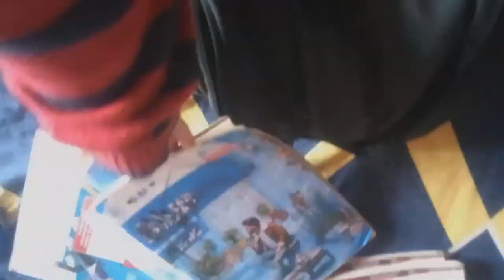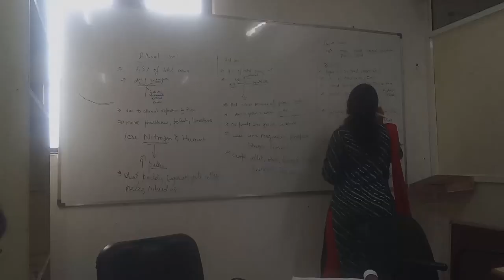Sunday day out with me ft. 10th grader